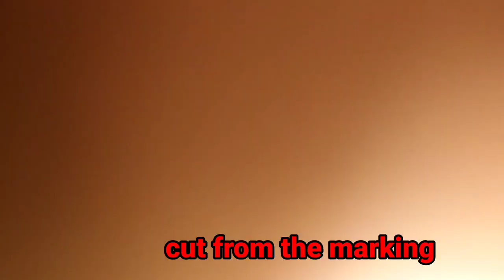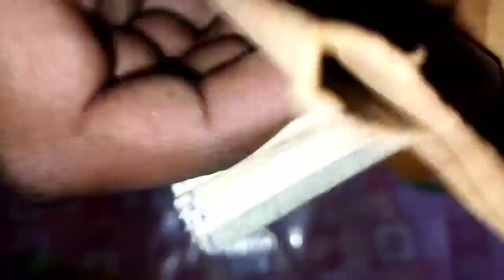How to make hot Glue gun|| Experiment Strom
hello guys hope you enjoyed the video